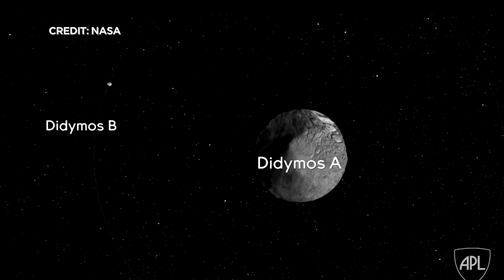NASA spacecraft is about to deliberately hit an asteroid "head-on"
Mike Augustyniak spoke with NASA's deputy director of the Planetary Science Division, Eric Ianson.